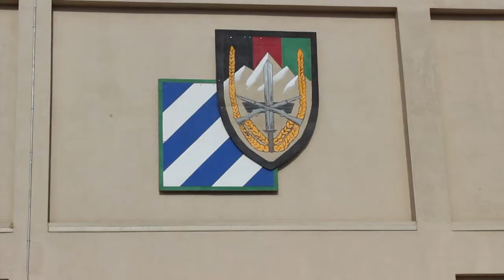General Phillip Breedlove visits Afghanistan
Supreme Allied Commander Europe, General Phillip Breedlove, recently spent time at the USFOR-A Headquarters and visited with leaders and troops stationed in Afghanistan.

He talked about the NATO transition to Resolute Support, and commended the efforts of the coalition as the continue to build on the progress the Afghan National Security Forces have already achieved.